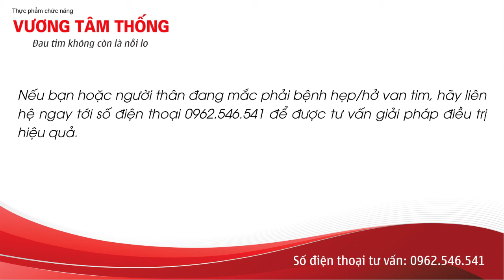Thông tin tổng hợp về bệnh van tim qua giải đáp của GS.TS. Phạm Gia Khải (phần 4)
Bệnh van tim là tên gọi chung của nhiều bệnh lý khác nhau liên quan đến cấu trúc van tim, có thể tiến triển và gây ra nhiều biến chứng nguy hiểm như suy tim, nhồi máu cơ tim… Để trang bị cho người bệnh những kiến thức về bệnh nhằm phòng ngừa những biến chứng nguy hiểm này, trong chương trình tư vấn giáo sư “Bệnh tim mạch và những vấn đề cần quan tâm”, với kinh nghiệm hơn 50 năm trong thăm khám và điều trị, GS.TS. Phạm Gia Khải – Nguyên chủ tịch Hội tim mạch Việt Nam đã có những tham vấn chia sẻ về bệnh lý này.